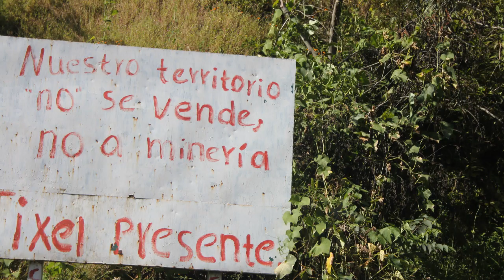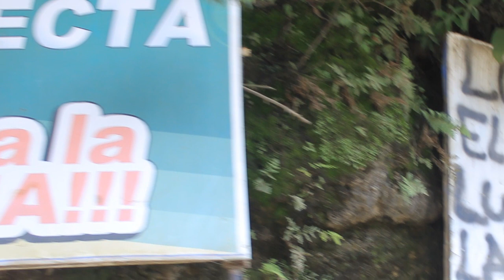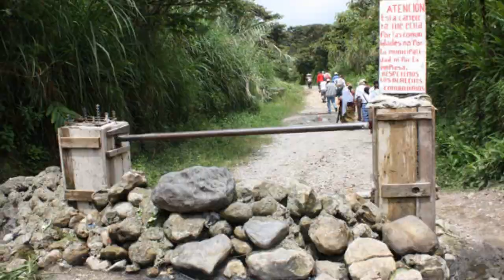canciòn Entiendelo Guatemala No se vende V Encuentro REDLAR Oct 2013 Peten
Canción grabada en marco del V Encuentro Latinoamericano de la Red Latinoamericana contra represas y por los ríos, sus comunidades y el agua Redlar llevado acabo del 6 al 12 de octubre en la comunidad de Retalteco, en el departamento de Petén, Guatemala

En el encuentro se debatió la política energética de la región, el derecho a la consulta a los y las amenazadas, el valor de las consultas comunitarias, entre varios otros temas. Ademas se denuncio la criminalización de los procesos de resistencia.